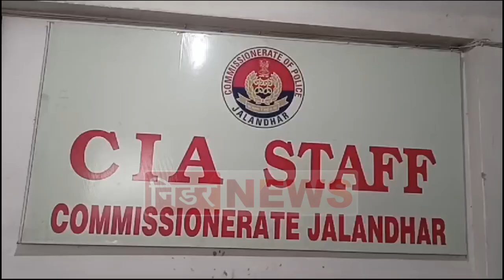डेढ़ किलो अफीम की सप्लाई देने आए महिला सहित दो काबूACP ने दी यह जानकारी, सुने...देखें...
डेढ़ किलो अफीम की सप्लाई देने आए महिला सहित दो काबू

ACP ने दी यह जानकारी, सुने...

देखें Video सिर्फ निडर News पर